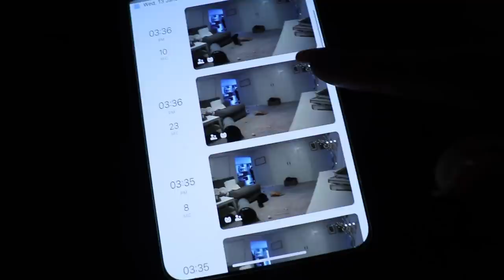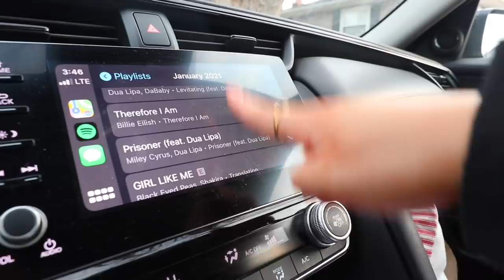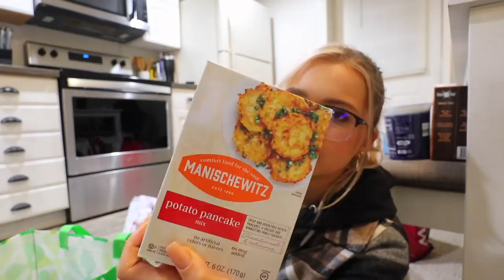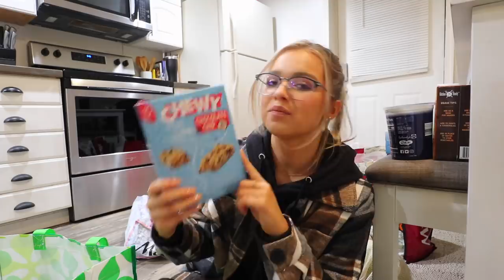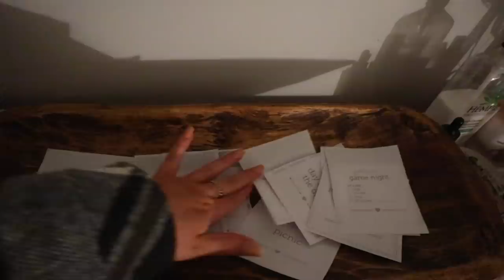HUGE Lidl Grocery Haul Vlog & Easy Pasta Carbonara Cook With Me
T O D A Y ' S  L I N K S:
All Amazon Products